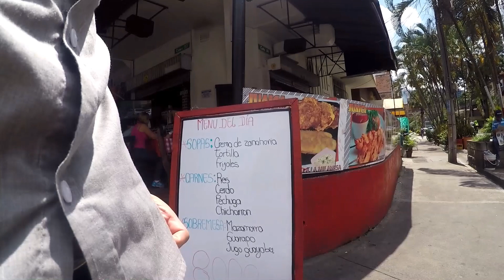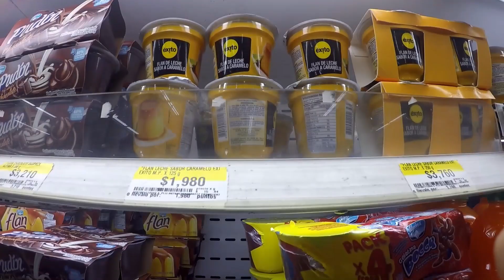Healthy Foods at Naturalia Cafe | Medellin, Colombia | travelDev Vlogs (36)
#1 Enjoying some menu del dia
#2 Going to Naturalia Cafe
#3 Walking around the stadium in the evening

Expenditures for 4.3.2017
Steak and rice lunch 9,000 COP ($3 USD)
Ice Cream Cone 2,900 COP ($0.97 USD)
Bananas 600 COP ($0.20 USD)
Chicken sandwich and green tea 22,400 COP ($7.47 USD)
TOTAL 34,900 COP ($11.63 USD)